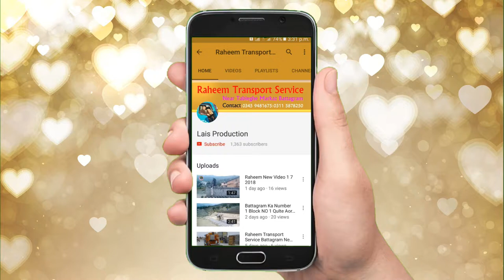Delicious Desi Fruits Chota Amlokan/13Th/Sep/2018 new and latest Video (2018)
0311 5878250